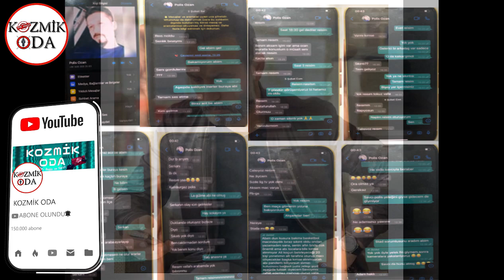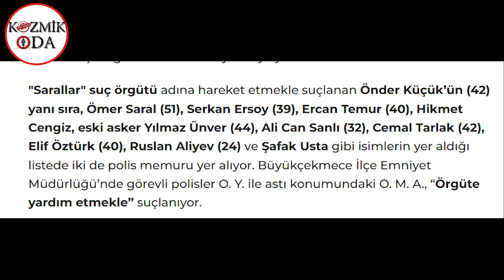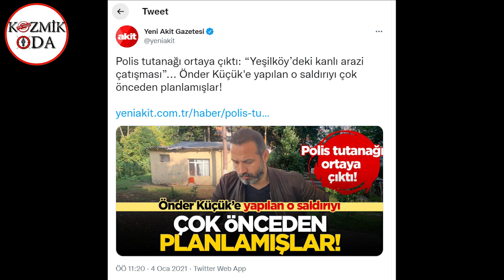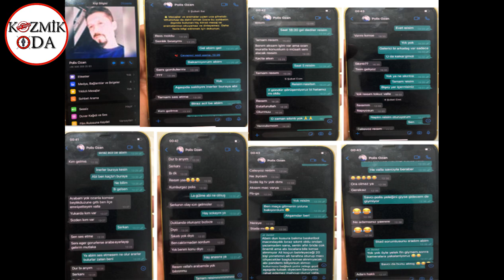Sarallar iddianamesinden Şok Deliller Sızdı !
22 sanıklı “yer altı” dünyası davasında yargılanan isimlerden Önder Küçük’ün, polisten VIP hizmet aldığı ortaya çıktı. Polisle yazışmaları da iddianameye giren Küçük’ün, Yeni Akit gazetesi tarafından operasyonun hemen ardından “mağdur olacak” denilerek savunulduğu ortaya çıktı.
İstanbul Bakırköy Adliyesinde görülen, yer altı dünyasında “Sarallar” olarak bilinen grubu yönelik 22 sanıklı “silahlı suç örgütü” davasında ilginç ayrıntılar yer alıyor.
İddianameye göre, örgüt lideri olmakla suçlanan Önder Küçük, arandığı süreçte, gizlendiği yerden evine polislerin aracı ile gitti. Küçük’ün, polis Ozan Yazgı ile olan yazışmalarında birbirlerine “reisim” diye hitap ettikleri anlaşıldı. İki polis de dosyanın sanıkları arasında yer aldı.